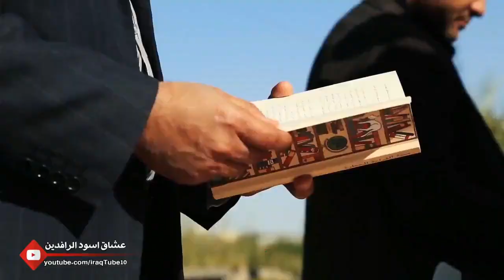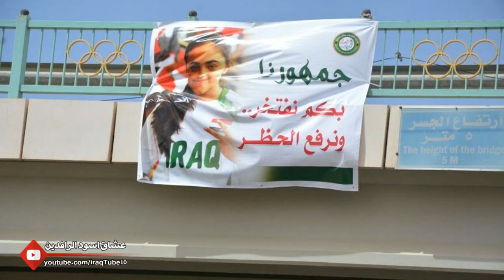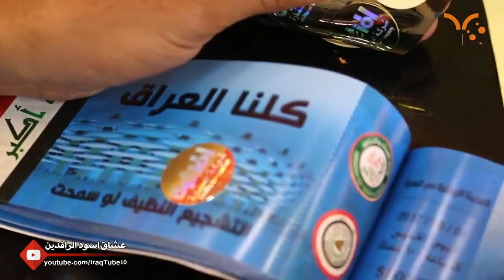ابعاد جستن واضافة 3 لاعبين | غدا اياب كلاسيكو العراق الاسيوي | طرح تذاكر مبارة العراق والاردن